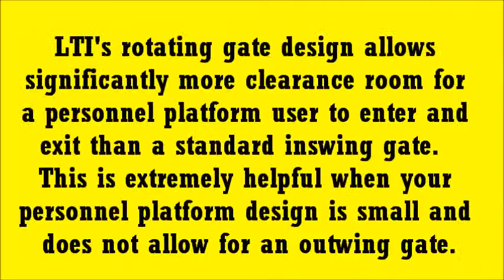Lifting Technologies Rotating Gate Personnel Platform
This platform is a crane suspended personnel platform with a rotating inswing gate - very useful for clearance issues in small platforms that don't allow for an outswing gate.  It is manufactured by Lifting Technologies in Missoula, MT.  (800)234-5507.